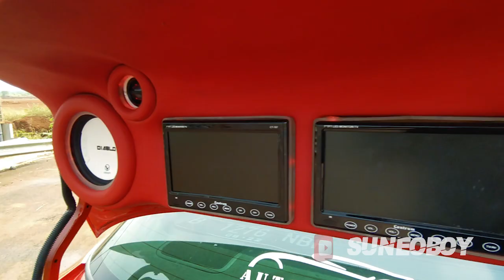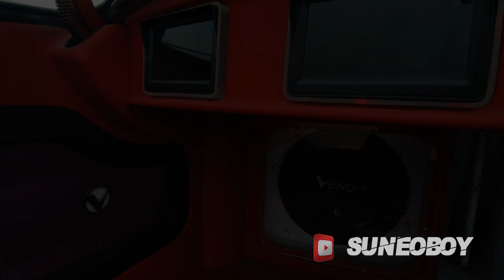MODIFIKASI ROCKET BUNNY STYLE HONDA CITY 2005 | BODYKIT CUSTOM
FOR SALE
HONDA CITY 2005 MODIFIKASI
110 JT NEGO TIPIS GUYS!!

YANG MINAT ISI KOMENTAR AJA !!

Thank You muaach muaach sudah mampir dichannel Youtube Suneoboy Jangan lupa support SUBSCRIBE dan LIKE nya ya agar channel ini berkembang dan terus berkarya 🙏 apapun konten nya yang penting bisa menghibur klean klean semua ya gengs !!

DM INSTAGRAM suneoboyofficial